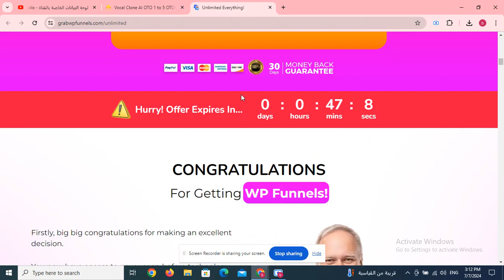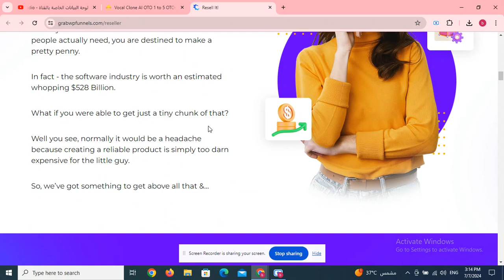AITravelSite OTO 1 to 5 OTOs’ Links below + Huge Bonuses + Discount